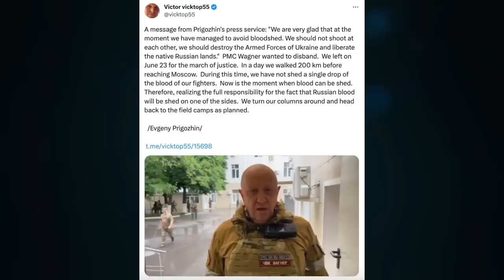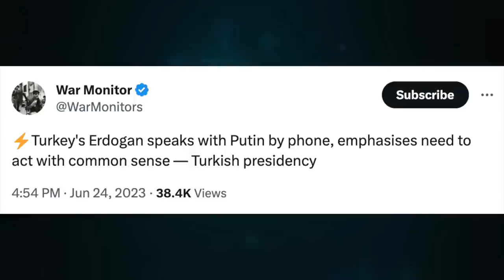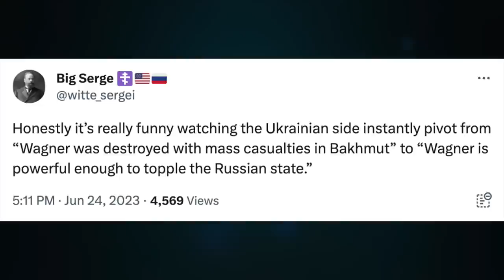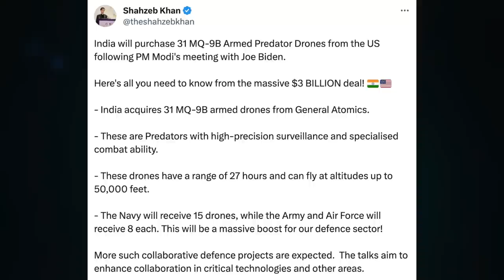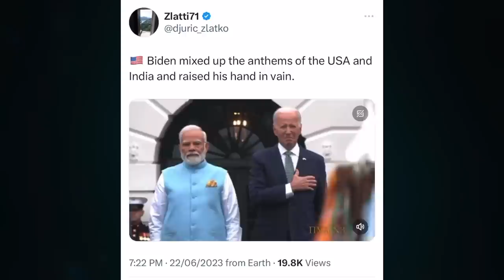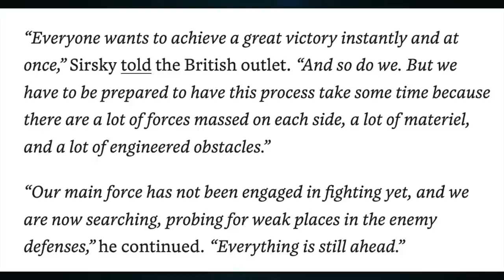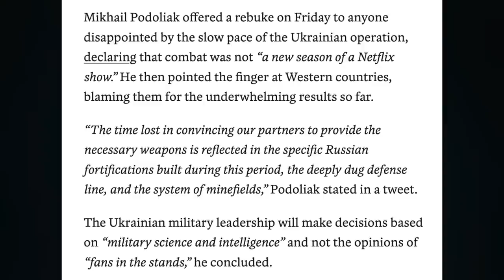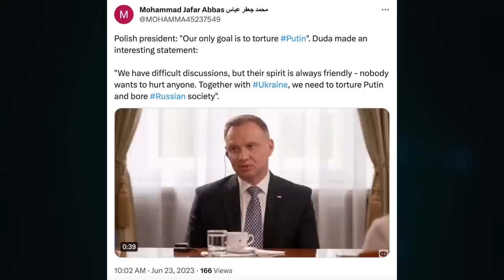Russia supports Putin. Modi meets Biden. Podolyak, this is not Netflix. Duda, wild animal. U/2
Topic 1002

CRYPTO SUPPORT
BITCOIN: 3JvdnoyWMb93hSRgk58ZstUxg11PW9mKSr
ETHEREUM: 0xF39BdFb41f639B82E3D2Bf022828bC6394F533A3
LTC: MGFiMC18ZViF6DcCixMqAAP11TG4tF6Acj
ADA: addr1v94ayqu53uklgqnn6c4x4weu8zk4uw78km8capd5rjdc06q28j370
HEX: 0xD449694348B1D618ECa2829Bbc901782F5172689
EMC2: EXX4KK9pZLx7uiLWnCXtp7iMKjtq6o5b6R